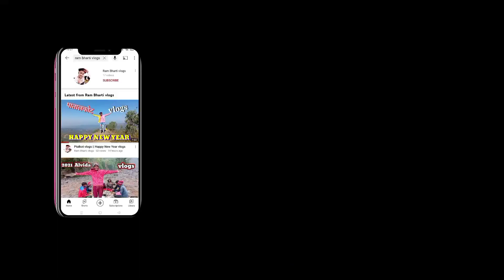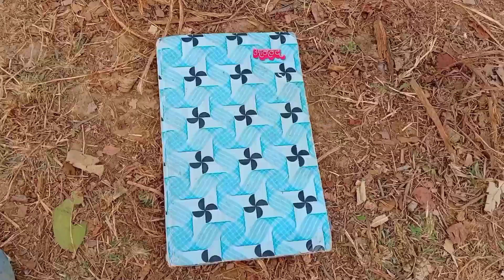मजदूरी करते समय first vlog ।। my first vlog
hite like.

👉Hello most welcome in my youtube channel

▶I love vlogs So i am triying to provide You best Vlogs video . if you are intrested in
Topic than Join this Vlogs family

▶My farvourite topics
🔸my Vlogs
🔸Vlogs जर्नी
🔸Best vlogs
🔸New Topics Vlogs

▶ my instragaram link

I'm on Instagram as @rams_ing_143. Install the app to follow my photos and videos.